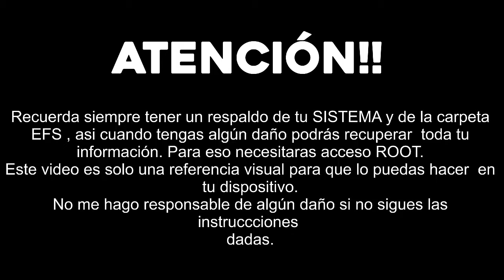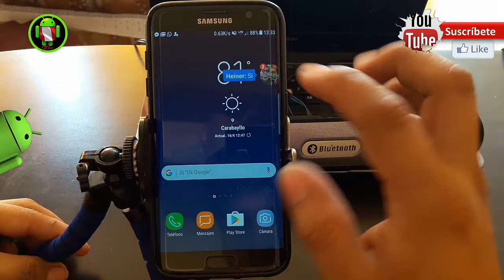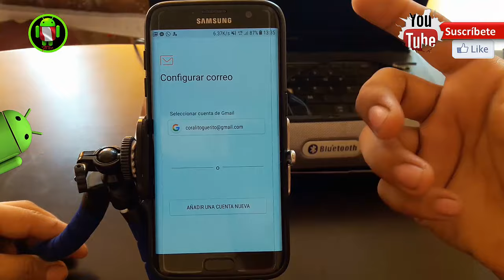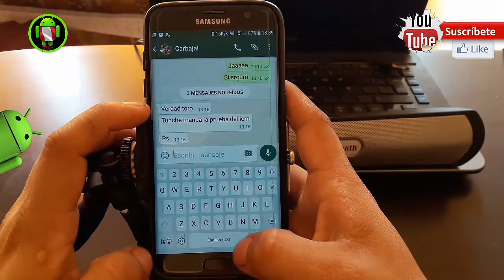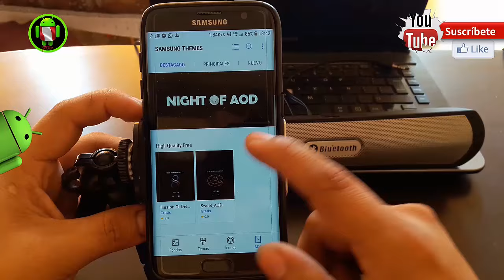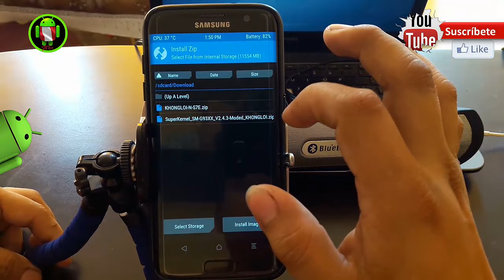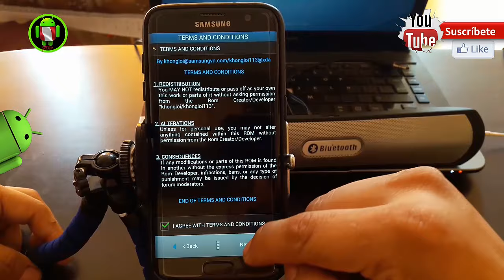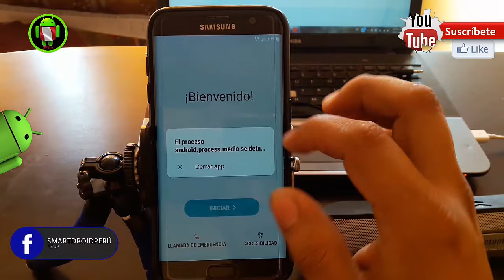ROM FULL PORT S8 PARA S7 KHONGLOI-NOUGAT-V1 for G935F/G930F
Vista Nuestra Página web Para más Contenido 😎😉

Gracias por compartir y Valorar Nuestro Trabajo, Saludos.